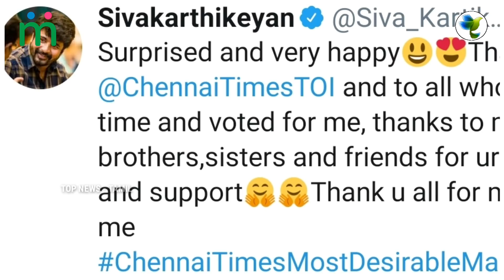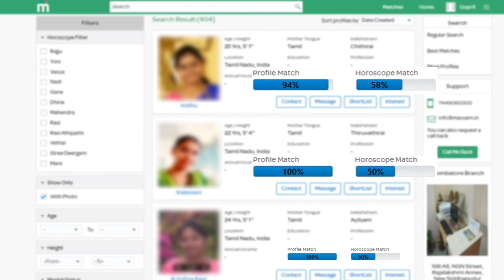Aruvaa - Full Story Revealed | Master Grand Audio Launch | Karnan Update | Cinema Pechu #20